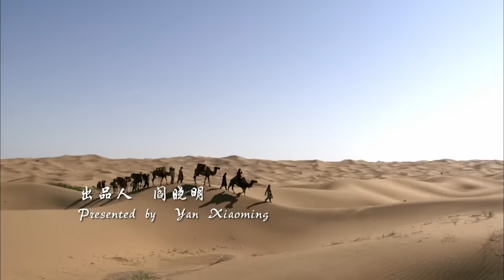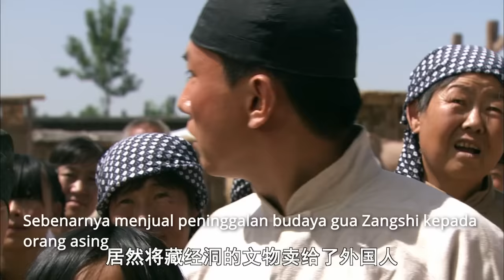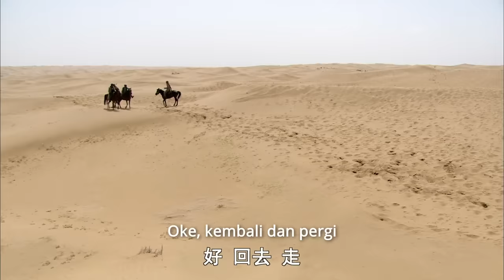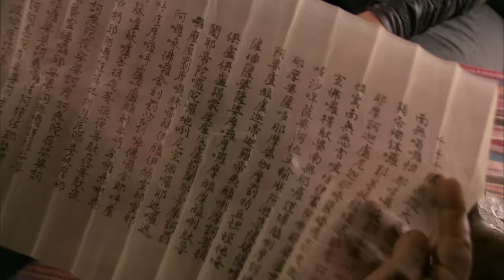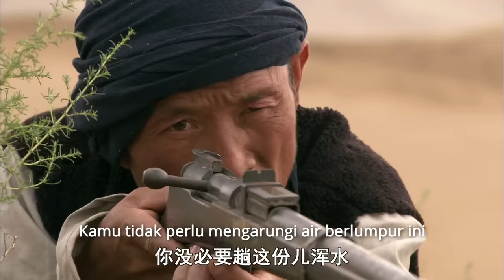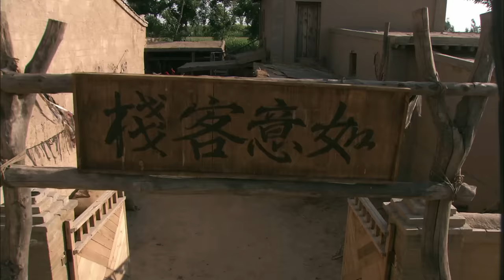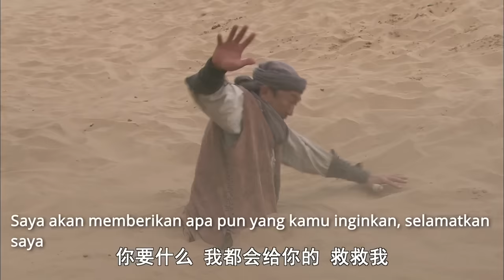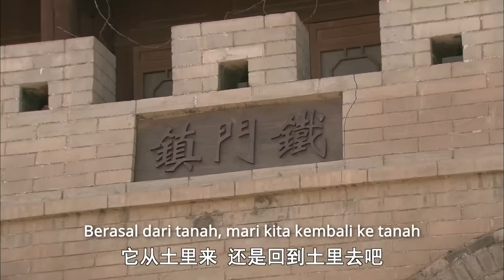Jelajahi lautan kematian | Pertempuran: Lautan Kematian | Battle: Sea of Death | film cina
Pasir kuning di sebelah barat Dunhuang berjarak ribuan mil. Itu selalu dikenal sebagai "Laut Kematian" sebagai area kehidupan terbatas. Penjelajah asing bekerja sama dengan bandit gurun untuk menyelundupkan sejumlah besar harta Gua MoGao dan membunug warga sipil yang menjaga harta nasional. Sebuah organisasi misterius "Jifeng" di pantai tenggara mengirim salah satu dari empat raja surgawi untuk menyelidiki keegoisan peninggalan budaya. Xiao Zhen, pedagang peninggalan budaya, datang ke Kota Tiemen. Desainnya membuat penjelajah dan bandit saling bertarung, dan akhirnya menangkap pembunuh sebenarnya yang tersembunyi di balik layar.